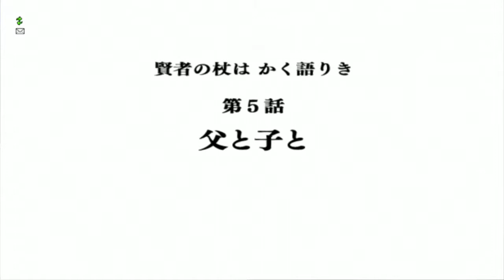Dragon Quest X [PC] (No Commentary) #277, Agurani Story Quests 204 - 205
This is video #277 in my Dragon Quest X for PC gameplay series. This video does not contain commentary.

Previously, Davilas began the substory quest line in Agurani Village. Now, he will work on wrapping it up.

After hiring a party, Davilas zooms to Agurani Village (time 2:47). At C-3 in the bedroom of the inn, he meets Sage Buroggen (time 3:34). His staff has been taken by Runana! It sounds like she has taken it to go after the monster Byuburosu. Buroggen assigns Davilas Quest 204: "Hold the Sage's Hand". Davilas must go to the Rani Cavern in Raniakka Fault to the north of Agurani.

Davilas takes the north exit from town to Raniakka Fault (time 7:15). The entrance to Rani Cave is at F-5 northwest of the town entrance (time 8:52).

At the western end of the cave, he goes through the door at A-4 (time 10:50). The beast Byuburos approaches! Unfortunately, Buroggen can't do anything without his proper staff.

After the scene, the party battles Byuburos (time 12:09). He has an AOE lightning attack, but that seems to be the worst of his offensive offerings.

Another event occurs after the battle (time 13:23). Buroggen recovers his strength. Byuburos seems to speak of his father before expiring. Then, Runana shows up holding Buroggen's staff. What a witch with a B. The staff calls out for help as she and her retinue leave. Buroggen asks Davilas to meet him back in Agurani Village's inn.

After Evacing out of the cave, Davilas zooms back to Agurani Village (time 17:08). He meets Buroggen again in the bedroom of the inn (time 17:54). After speaking of matters, Buroggen rewards Davilas with five Magic Waters. Quest 204 complete! He spoke of someone named Horuta; could it be that Horuta's spirit is in the staff?

Another montage preview plays immediately after the scene (time 19:52).

Davilas turns around and reenters the bedroom of the inn at C-3 (time 20:39). Sage Buroggen issues Quest 205: "Father and Child". Davilas must go after Leon Byuburo at Zaagu's Gate in Zaguban Hills west of Raniakka Fault.

Afterwards, Davilas takes the opportunity to fast-travel to the entrance of Zaguban Hills from Saamari Plateau (time 22:01). Upon arrival, he takes the exit to Zaguban Hills (time 22:34).

In the cave at F-8, he finds a black chest containing a Magic Water (time 25:25).

In the southeast corner, he passes through the door to Zaagu's Gate at F-8 (time 25:37). He and Buroggen find Runana facing off with another beast. It summons Leon Byuburo, a more massive creature. The staff shields Runana from its initial assault.

After the scene, Davilas and his party face Leon Byuburo (time 29:31). He could be a challenge ... at lower levels. He has Disruptive Wave in his bag of tricks.

After the battle, that is it for Leon Byuburo (time 31:03). Runana yields the staff to Buroggen, and some more story stuff happens. After she leaves, Buroggen issues Davilas his reward, which includes a Yellow Orb. Quest 205 complete!

Afterwards, the conclusion montage for this quest line plays (time 37:39). Heh, it looks like the kids from the first quest have their own staff.

That concludes the Agurani substory quest line. Next time, Davilas will carry out the next level cap quest, Quest 417, to raise the level cap from 93 to 96.

This site has excellent information on Dragon Quest X quests. It is halfway readable if you use Google Translate

Thanks to Saigancat and Ashes for giving away a copy of the game.

This video is part of my Dragon Quest X playlist. I am playing the PC version of the game.

Played on PC. Recorded with the Elgato Game Capture HD device and software. Produced with Adobe Premiere Pro CS6.